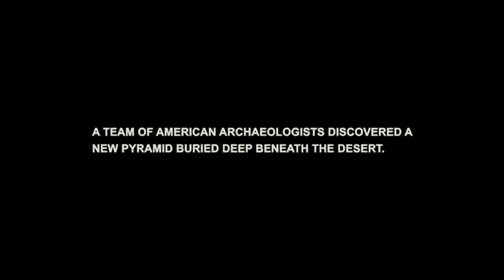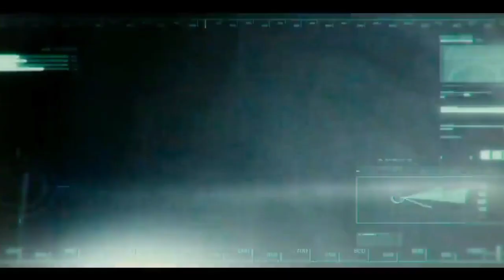new hollywood movie hindi dubed|| movie explained in hindi|| pyramid 2023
YOUR QUARIES :-
hollywood new movie 2023 hindi dubed,
hollywood movie,
hollywood film,
hollywood,
hollywood horror movie hindi dubbed,
hollywood new movie,
hollywood picture,
bollywood movies 2023 full movie,
bollywood movies,
movie,
movies 2023 full movie,
movie hindi,
movies 2022 full movie,
movie south,
movie explained in hindi,
movie explained,
movie explained in hindi horror,